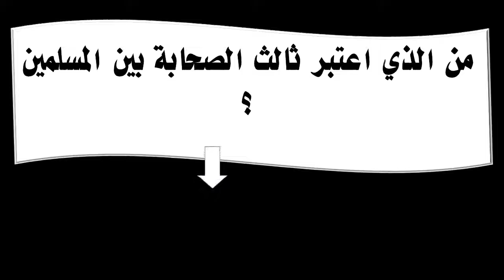من الذي اعتبر ثالث الصحابة بين المسلمين ؟